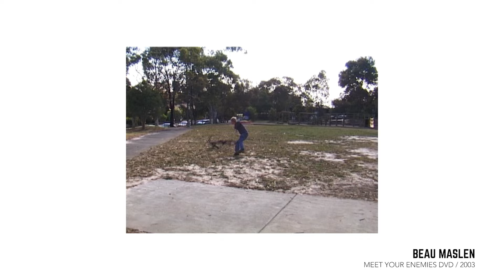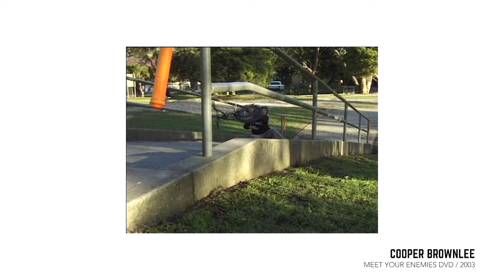DIG BMX: Hallowed Ground Ep.5 - TEMPY RAIL, Melbourne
Our DIG Hallowed Ground series is back and for episode 5 Cooper Brownlee takes us to one of the most famous and longest rails in Australia. Tucked away in Melbourne lives the 'Tempy Rail'. It's maybe not as famous as other spots featured in our Hallowed Ground series, but certainly a rail that has seen a ton of action over the years.

Cooper Brownlee and the Melbourne locals run it back...

"Tempy rail has been around for over 20 years, it was/is a go-to place to film your "ender" purely because it was so long if you could lock anything in for that long it was worthy as an ender."
- Cooper Brownlee

Archive footage: Andrei Sablinskis, Cooper Brownlee and Ben Norris. Special thanks to Andrei Sablinskis, Leon Sablinskis, Jack Kelly, Lewis Mills, Jai Lakeman and Marnold.

Video by Cooper Brownlee

Intro/Outro track courtesy of Pirate Mafia - Suburban Buccaneers instrumental taken from